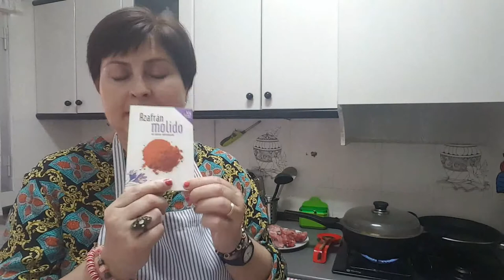Receta Pan de Calatrava y Arroz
Espero que os guste mi receta de Pan de Calatraba y Arroz.
Muchas gracias chic@s.